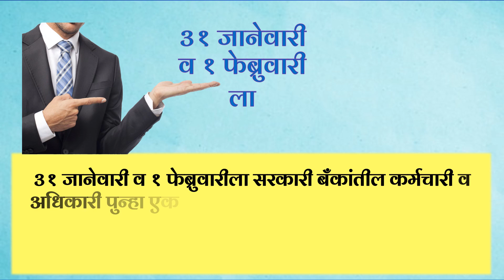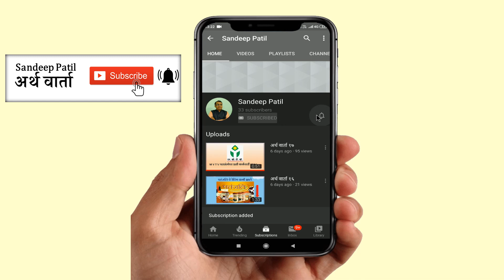अर्थ वार्ता ५९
सरकारी बँक कर्मचारी पुन्हा संपावर जाणार.,'ओयो' संकटात; 1200 जणांच्या नोकऱ्या गेल्या!,सोने चांदी.